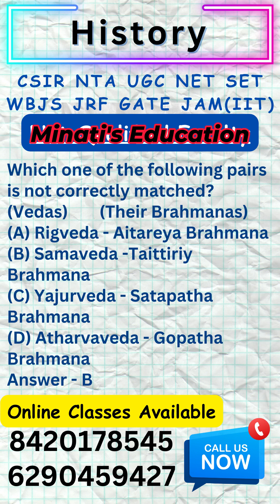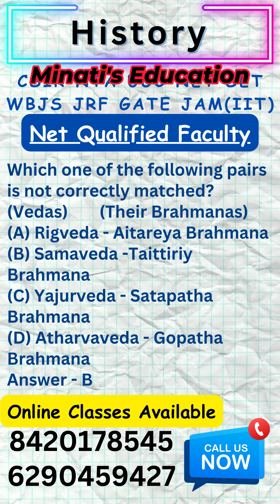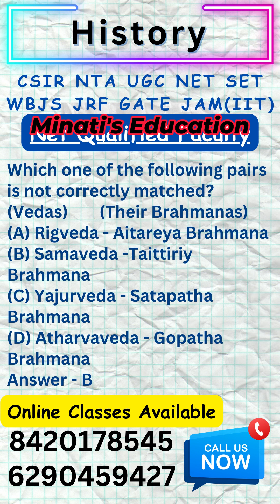UGC NET History I Net Qualified Faculty I Online Class Available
Welcome to Minati’s Education. We basically deal with UGC NET, SET, UPSC, WBJS, Indian Economic Service, Indian Administrative Service, Indian Foreign Service, Indian P&T Accounts and Finance Service, Group ‘A’, Indian Trade Service, Group ‘A’ (Grade III), Indian Audit and Accounts Service, Group ‘A’, Indian Civil Accounts Service, Group ‘A’, Indian Revenue Service (Customs & Indirect Taxes) Group ‘A’, Indian Revenue Service (Income Tax) Group ‘A’,  Indian Corporate Law Service, Group ‘A’,  Indian Defense Accounts Service, Group ‘A’,  CLAT, GATE,  JAM(IIT), CMA, CFA, FRM, CPT, CAT, MAT, SSC - CGL and other competitive examinations. We have 46 NET-qualified faculty in different subjects. We received India’s Education Award 2023. Kharagpur IIT recognized us as an entrepreneur in the year 2022. If you want to start your journey for the NET, SET, or GATE examination with ‘Minati’s Education’, please call us and enrol yourself. Separate online and offline classes are available here.
Our Features;
1. 8432 candidates already cleared the NET, GATE, JAM and other examinations in the last 6 years.
2. Our Google rating is 4.9 out of 5. We have 266 total reviews given by some successful candidates who cracked CSIR NTA NET/GATE/JAM in these 5 years.
3. We provide 24-hour online web support.
4. We generally analyse important questions related to the examination in this channel.
5. Sufficient mock test to crack the examination.
6. We have 46 Net qualified faculties in different subjects.
7. Here we will regularly discuss and analyse various question and answer for the NTA UGC NET GATE JAM and UPSC examinations.